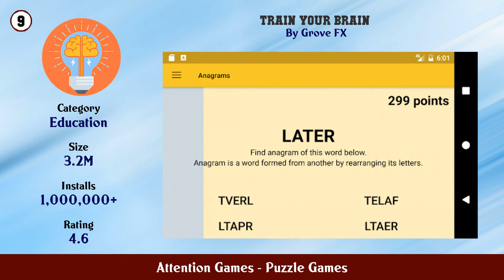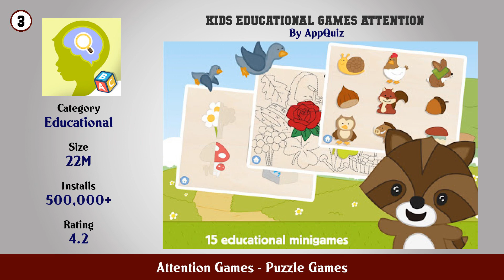Top 10 Attention Games Android Games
In this video we have listed Top Attention Games Android Apps. This video is for information and reference purpose only.